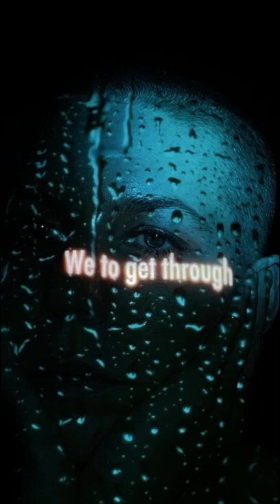"Falling Apart" Lyric Video Out Now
The official lyric video for "Falling Apart" by Skylar Grey - Out Now!

LYRICS
What happened to me? I used to be so strong
I can remember I used to stand up tall

I used to have dreams, so many dreams
Now I don't dream at all
I used to believe in everything
'Til I was proven wrong

Lovers will desert you
Failure will destroy you
How are we to get through
Without falling apart?

Where did the time go? I used to be so young
The years go by faster the older I become

I usеd to have dreams, so many dreams
Whеre are they now?
I thought that I would reach the stars
'Til I fell down, down

Without falling apart?